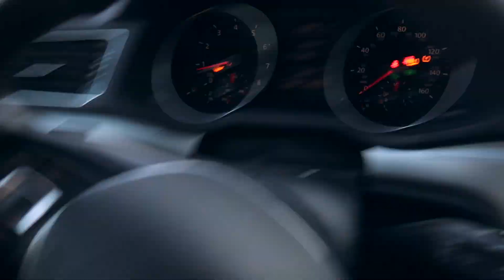my summer night routine + vlog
Instagram, snapchat, twitter, pinterest, tiktok, and spotify: @sarahmlashley

FAQ:
How old are you actually? 18 :)

Where are you from? Georgia